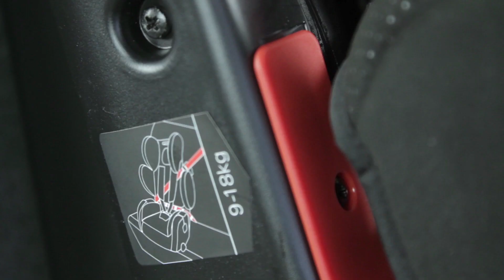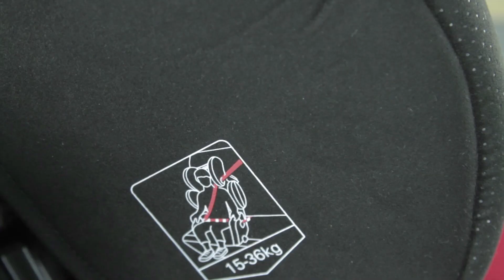Recaro Young Sport Hero | Revisión a Fondo | SillaCocheBebe.com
Silla de coche de grupo 1-2-3 desde los 9 kg hasta el 1,50 cm.

Instalación exclusiva con cinturón de tres puntos.

Amplias protecciones laterales integradas en la carcasa.